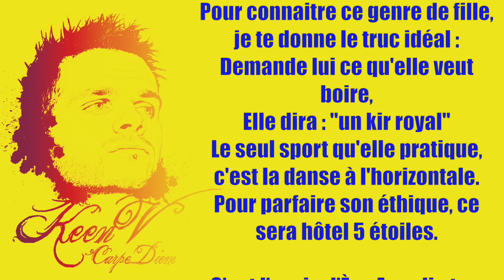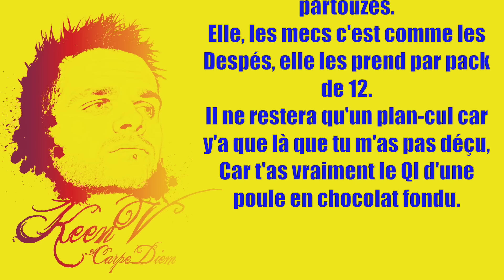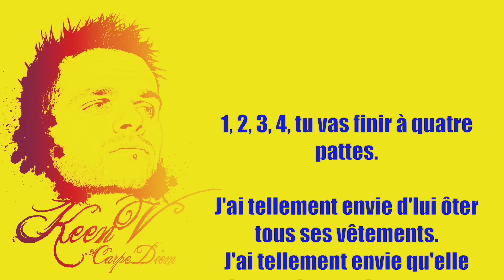Keen'V - J'ai tellement envie (video lyrics officielle)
J'ai tellement envie (video lyrics officielle) extrait de l'album Carpe Diem